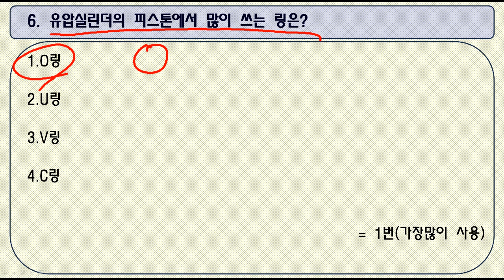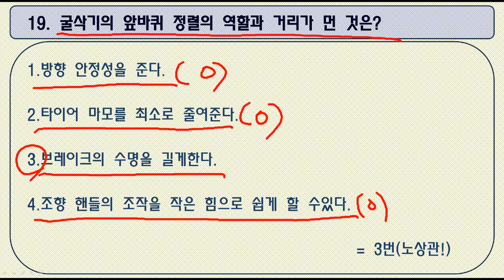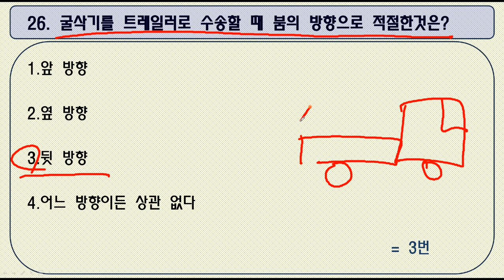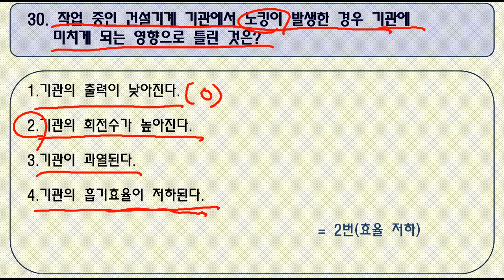[#1] 굴삭기 기출&복원 핵심문제 120문제 / 30문제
-굴삭기 핵심문제 60제 첫 번째 영상입니다.
-각 영상은 30문제 씩 구성되어 총 2개의 영상으로 나눠 업로드 됩니다.

-60문제 FULL영상도 준비해두겠습니다 ^^

-듣기만 해도 합격하실 수 있습니다!
-핵심요약한 내용을 또 핵심요약한 것이므로 설명이 필요하신분은
굴삭기 재생목록에 있는 내용을 추가로 공부해주시기 바랍니다 ^^

✔핵심요약집은 지게차. 굴삭기, 화물운송자격증, 버스운전자격증 4가지 입니다.
✔각 과목에 적용되는 공부방법이 함께 담겨있으니 꼭 영상을 끝까지 봐주세요!